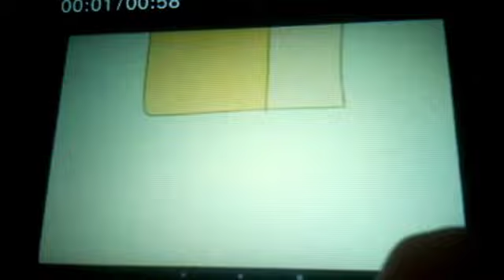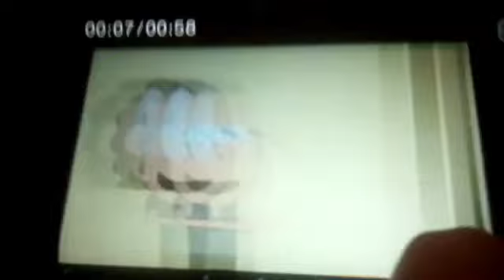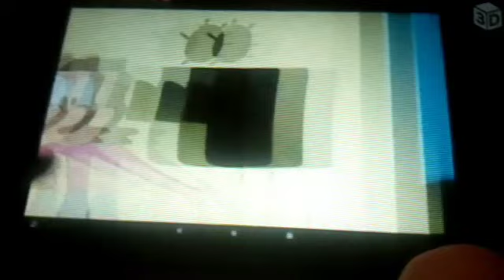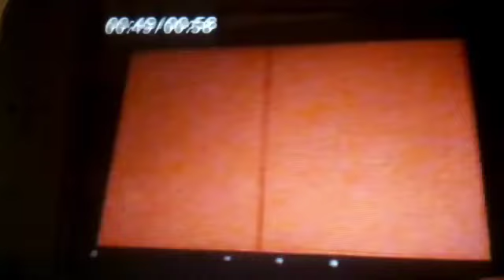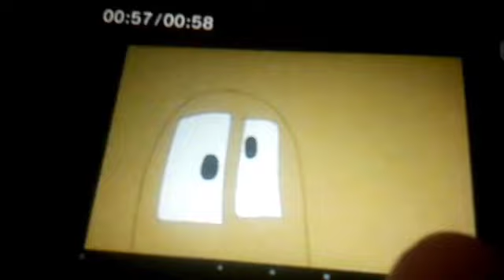The DJ Show Episode 1: Late For Breakfast